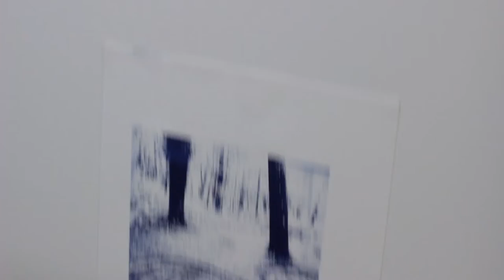ReDescubrir o Rural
ReDescrubrir o rural é un programa de creación artística na natureza, nado ao amparo dos orzamentos participativos Compostela Decide 2018 e realizado en colaboración coa tenda de cultura urbana All the Fat.
Dirección artística: Eva Agra e Rebeca Mariño.
Vídeo e realización:Diego Ro. Cordeiro.